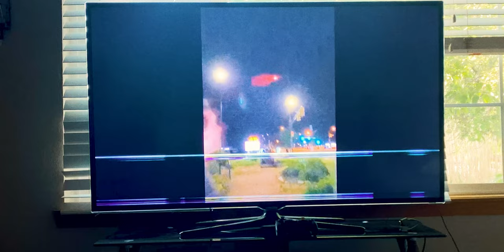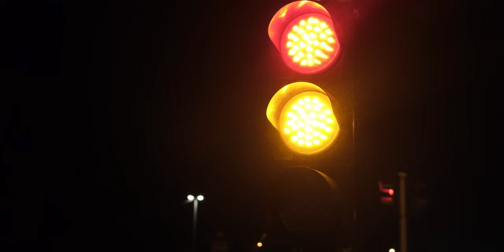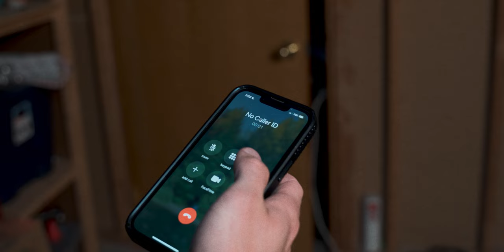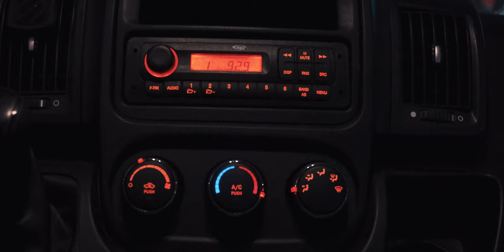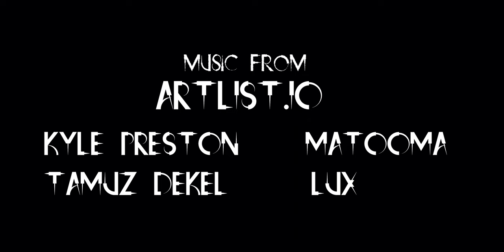Found - SHORT HORROR FILM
An anxiety ridden young man is attacked by a extraterrestrial entity in the forest. He unwittingly decides to bring it back to document...not realizing its still alive.

 Inspired by the Dr. Reed alien encounter story!